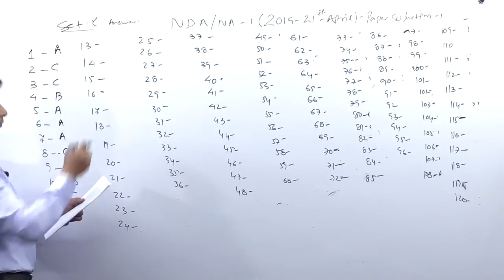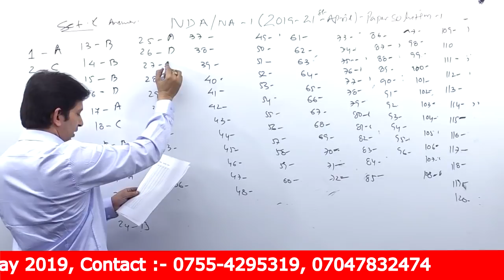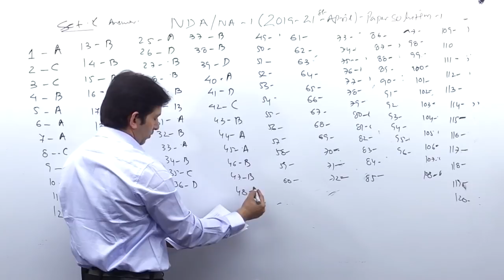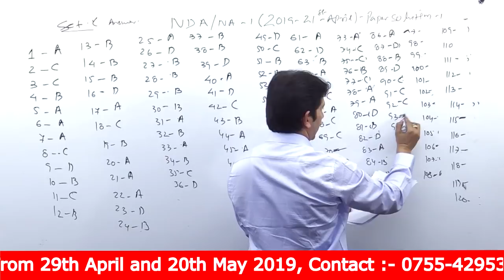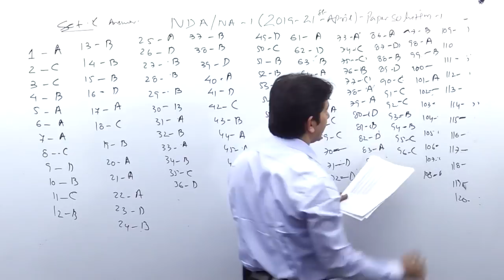NDA/NA - 01 | April 2019 | Answer Key Set - C